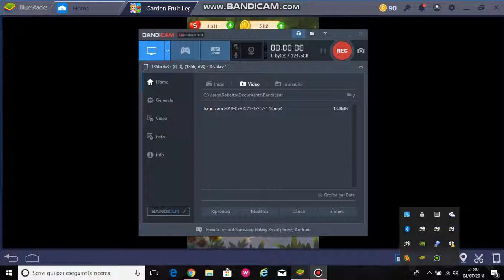Garden Fruit Legend #13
Il mio superamento del livello